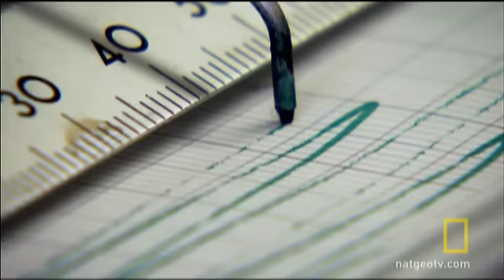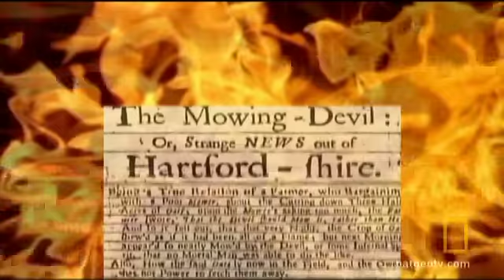Crop Circle Mystery | National Geographic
In Wiltshire, England, crop circles abound - but can these mysterious formations stand up to science?